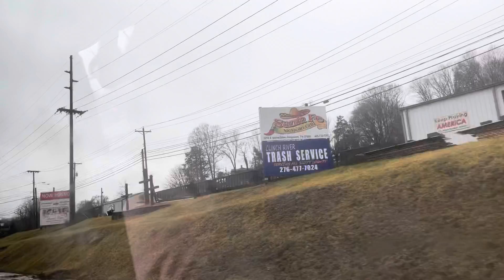Northfolk southern In Weber City & Gate City Virginia